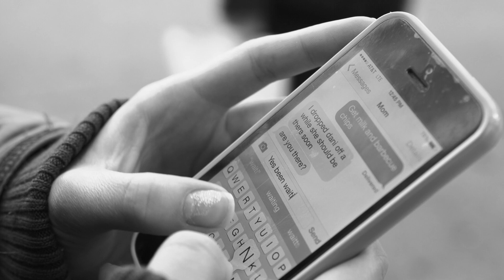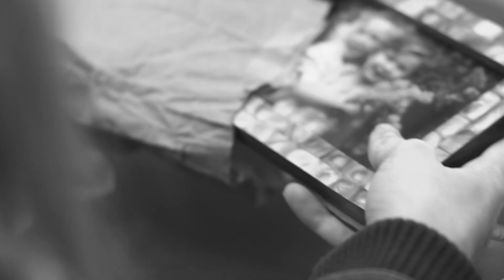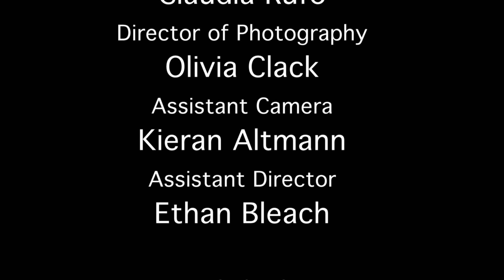Dani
This was made for Alrick Brown's Sight and Sound Film. The assignment was to convey a story through close-ups. (There is no sound).